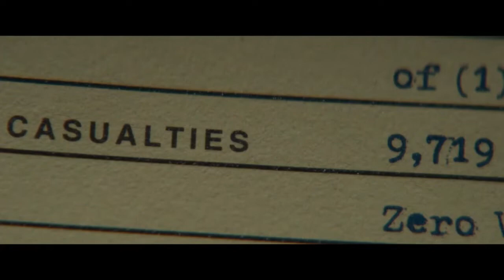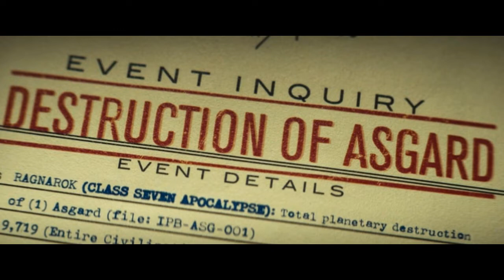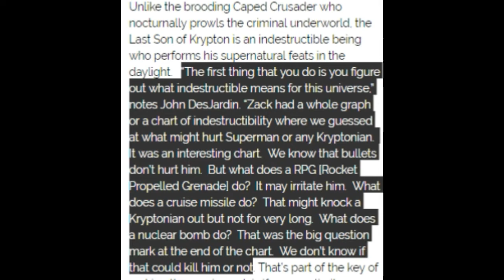Zevs protiv Odina i Sartur protiv Supermena ko bi pobedio u borbi ?(2022)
Zevs protiv Odina i Sartur protiv Supermena ko bi pobedio u borbi ? Najstariji Kronov i Rejin sin, vrhovno božanstvo, gospodar bogova i ljudi, koji boravi na svetlim planinskim vrhovima i otuda šalje na zemlju oluje, sneg i kišu. Svojom mudrošću, iskustvom i snagom Zevs nadmašuje sve bogove; strašnim udarcem groma mogao je svakog od njih da baci u mračni Tartar i stoga ni oni nisu smeli da mu prkose. On gospodari i ljudskim sudbinama: u njegovim dvorovima nalaze se dve bačve, jedna sa zlim i jedna sa dobrim darovima, koje on po svojoj volji deli smrtnicima.

Prema kasnijem predanju, Zevs je najmlađi Kronov i Rejin sin. Kron je gutao svu decu koju mu je Reja rađala, jer mu je prorečeno da će ga sin zbaciti sa prestola. Pred rođenje najmlađeg deteta, Reja se obratila Uranu i Geji da je posavetuju kako da ga spase. Po njihovim uputstvima, ona je otišla na Krit, a čim je rodila Zevsa, odnela ga je u šumovitu planinu Egeon i sakrila u jednoj pećini. Sutradan je Reja uvila u pelene veliki kamen, a zatim ga je pružila Kronu, koji ga je, u uverenju da prima sina, odmah progutao.

Na Kritu, u pećini planine Ide ili Dikte, Zevsa su odnegovale nimfe Adrasteja i Ida; one su mališana stavile u zlatnu kolevku i hranile ga medom i mlekom koze Amalteje (slika ispod). Kolevku su okačile na drvo, kako Kron ne bi mogao da nađe sina ni na zemlji, ni na nebu, ni na moru, a oko nje su igrali naoružani kureti, koji su, zveketom svog oružja, zaglušivali detinji plač. Kasnije, kad je postao gospodar sveta, Zevs se odužio svojim hraniteljicama: Adrasteju, Idu i Amalteju preneo je među zvezde, a pčelama je podario boju zlata i otpornost prema oštroj planinskoj klimi. Svake godine, određenog dana, iz Zevsove svete pećine na Kritu izbija bleštava vatra. Nazivi mnogih mesta na tom ostrvu sačuvali su uspomenu na Zevsovo rođenje i detinjstvo.
Odin je jedan od bogova koji je izrazito utjecao na norvešku mitologiju. Poznato je i da je vladao Asgardom. Kao i svaka uloga norveškog boga, Odinova je uloga bila složena. Obično je povezan s ratom, smrću i bitkom, mudrošću kao i proročanstvom, pobjedom, lovom i magijom. Neke priče govore da je Odin napravio Zemlju kroz tijelo svog brata Emira.

Razlika između Zeusa i Odina

Mitologija je igrala vitalnu ulogu u našem društvu. Zevsova i Odinova vladavina proučavali smo se iz generacije u generaciju, mi nastojimo kopirati kako upravljaju stvarima u svoje vrijeme. Zevs je iz grčke mitologije, dok je Odin iz norveške mitologije. Zevs je poznat kao kralj svih grčkih bogova; s druge strane Odina nazivaju glavnim bogom norveške mitologije. Zeusove moći su munje i gromovi; dok su Odinove moći povezane s magijom i mudrošću. Još jedna posebna stvar u vezi s Odinom je to što se govori da je on načinio Zemlju koristeći tijelo svog brata.

Zevs i Odin možda su bili u različitim mitologijama ili čak živjeli u različitim vremenima, ali može se reći da su obojica učinili stvar ili dvije, koje vrijedi pogledati unatrag.
Zevs je iz grčke mitologije, dok je Odin iz norveške mitologije.

• Zeusove moći su munje i gromovi; dok su Odinove moći povezane s magijom i mudrošću.

Ova godina nam je bila puna uzbuđenja na polju superherojskih filmova. Imena su bila zvučna i često u zajedničkim kombinacijama. Tri glavne filmske kuće – Marvel, Vorner/DC i Foks – su nas zatrpale sa svime sa čime su mogli. I dok bih u ovom članku mogao da se osvrnem malo više na učinak samog Foksa, njih ću kao ekstenziju Marvela ostaviti po strani. Svi znamo da je glavna borba bila između dve vodeće stripovske kuće.

Šta brojke kažu

Da vidimo ko su nam bili predstavnici do sada: U Marvelovom uglu smo imali Kapetan Amerika: Građanski rat, a u DC-jevom Betmen protiv Supermena: Zora pravednika (BvS) i Odred otpisanih. I dok su Građanski rat i BvS bili direktno sukobljeni, po konceptu je konkurencija Otpisanima bio Foksov Dedpul, koga ćemo ubaciti poređenja radi. Kao kreacija je ipak Marvelov.

Dakle, bilansi filmova su sledeći, na osnovu podataka sa „Box Office Mojo“:

Capetan Amerika: Građanski rat, ukupno $1.152,8m, SAD $408,1m, svet $744,7m

Betmen protiv Supermena: Zora pravednika, $873,3m, $330,4m, $542,9m

Dedpul, $782,6m, $363,1m, $419,5m

Odred otpisanih, $721,8m, $315,8m, $406,0m